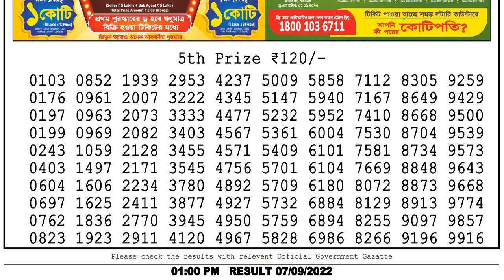Nagaland State Lottery Sambad 1pm 07/09/2022 Dear lottery live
Lottery sambad
0:00 Lottery sambad live
0:55 5th Prize lottery sambad